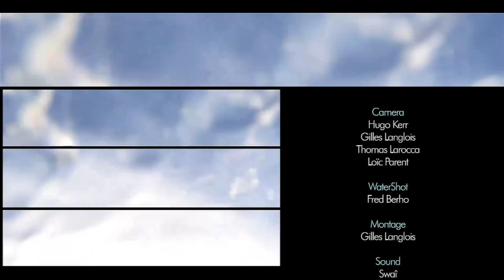F-ONE BANDIT 3 ADDIKT 2 part 2 -- JUST TRY IT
Kitesurfing at it's best.  F-ONE takes the BANDIT 3 (B3) for a test drive.  Awesome kiteboarding style filmed in RED ONE cinema.  Just try It!